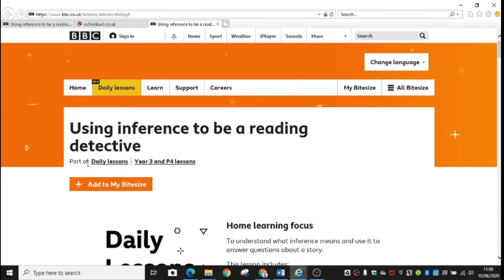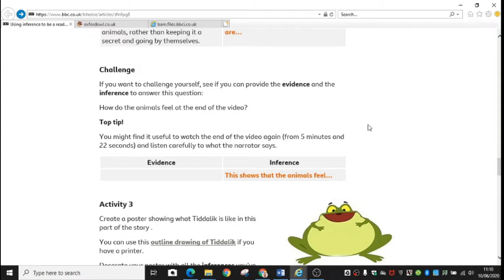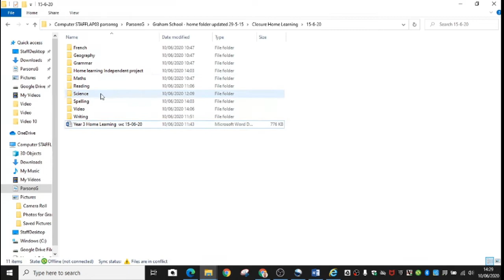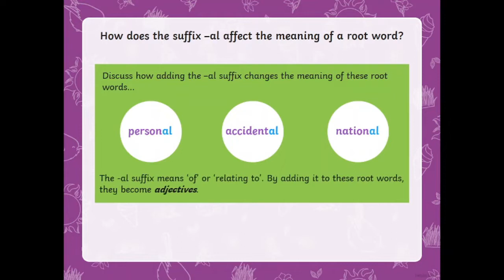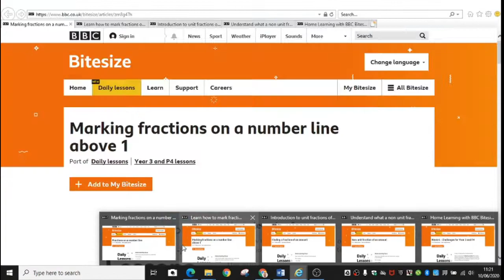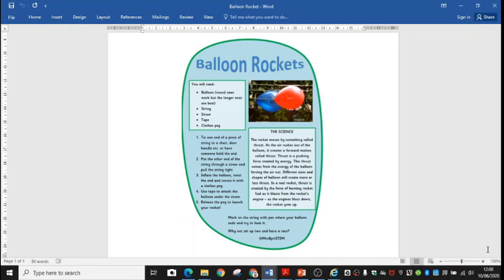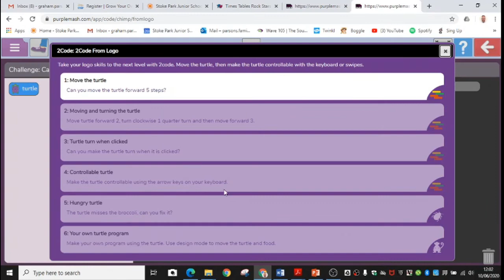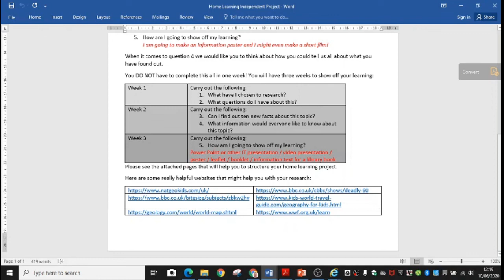Year 3 Home Learning 15th June 2020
Mr Parsons talks you through this week's home learning activities.